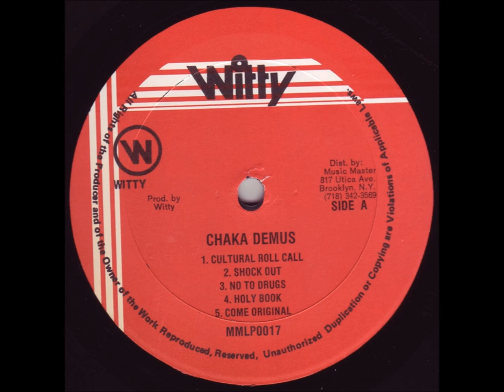Chaka Demus - Holly Book - LP Witty 1989 - The Exit Rddim DIGITAL 80'S DANCEHALL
NEXT CUT TO King Kong - Can't Distress Me .